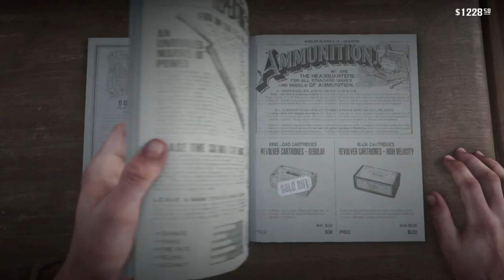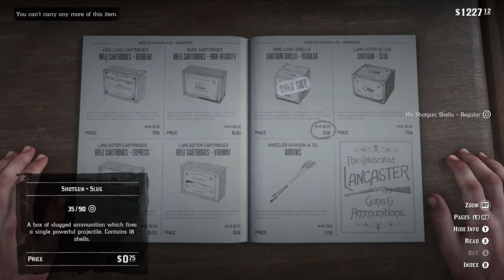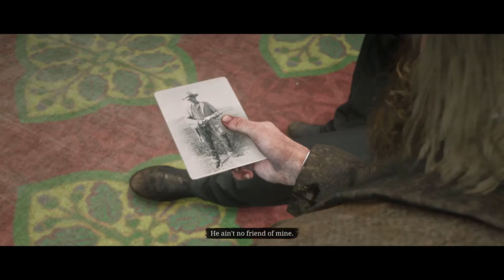Posthumous Notoriety | Red Dead Redemption 2 | Ep 74 | Crazy Town Gaming